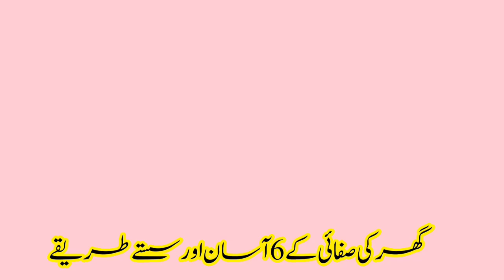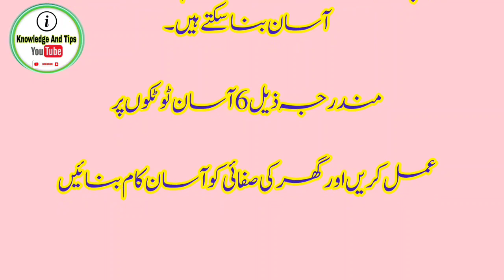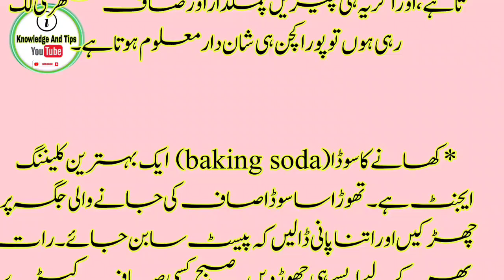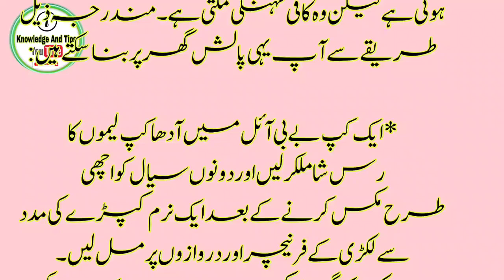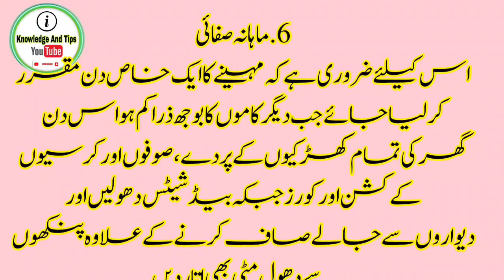Ghar Ki Safai 6 Asaan or Sasty Tareekay | House Cleaning Tips &Tricks |Home Cleaning Tips for women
Assalam Alaikum
Knowledge and tips videos are uploaded on this channel
There are videos related to journal knowledge, health tips

Ghar Safai K AasanTips,GharkokeseSafRakhajae,WashromkistrahsafKren,Washroom ki gandgi kese saf kren,Kitchen ki Safai Kese Kren,Kitchen Ki Safi Krne ki tips And Tricks